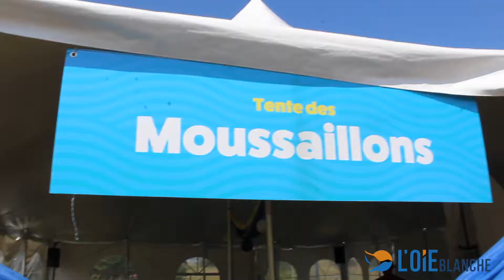21e édition de la Fête des chants de marins à Saint Jean Port Joli